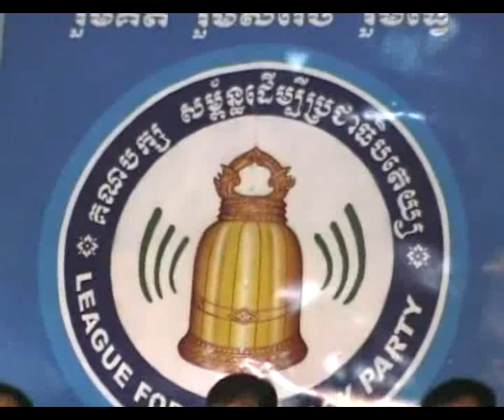2010.04.25 Public forum Video office, BB 02.flv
យន្ដការ៨ចំនុចដើម្បីកាត់បន្ថយអំណាចរដ្ឋរបស់ គណបក្ស សម្ព័ន្ធ ដើម្បី ប្រជាធិប្បតេយ្យ៖
១. ត្រូវកំណត់អាណត្ដិ សម្រាប់នាយករដ្ឋមន្ដ្រី (២ អាណត្ដិ)។
២. មិនអនុញ្ញាតឱ្យនាយករដ្ឋមន្ដ្រីបង្កើតក្រុមអង្គរក្ស ដោយខ្លួនឯង។
៣. ត្រូវរៀបចំគេហដ្ឋានឱ្យនាយករដ្ឋមន្ដ្រីរស់នៅ ដែលផ្ដល់ដោយរដ្ឋា។
៤. ត្រូវបង្កើតតុលាការរដ្ឋបាល។
៥. ត្រូវសុំការទុកចិត្ដពីសភា សម្រាប់តួនាទី ភារកិច្ច និងឋានន្ដរសក្ដិចាប់ពីថ្នាក់ឧត្ដមសេនីយ៍ យោធា និងនគរបាល។
៦. អព្យាក្រឹត្យមន្ដ្រីរាជការ។
៧. បោះឆ្នោតដោយផ្ទាល់ ជ្រើសរើស និងទំលាក់តំណាងគ្រប់លំដាប់ថ្នាក់ ដោយប្រជាពលរដ្ឋ (ថ្នាក់ឃុំ/សង្កាត់ ស្រុក/ខណ្ឌ និងខេត្ដ/ក្រុង)។
៨. ប្រើប្រព័ន្ធឯកត្ដនាមជ្រើសរើសតំណាងរាស្ដ្រ។
Political Opinion

1. The term of office of the Prime Minister must be limited (2 terms).
2. The Prime Minister is not allowed to form his own personal bodyguards by himself.
3. The Prime Minister should live in the residence provided by the Government.
4. To form administrative court.
5. The role and function as well as the promotion of general of military and police should be approved by the Parliament.
6. The Government Official should be neutral.
7. The Representatives of all levels (Commune/Sangkat, District/Khan and Province/City) should be directly elected and dismissed by the People.
8. Using of uni-nominal system to elect the members of Parliament.

ចក្ខុវិស័យ
បន្ថយអំណាយរដ្ឋ = រាស្រ្តមានអំណាច។ រួមគិត រួមសម្រេច រួមធ្វើ
បេសកកម្ម
បេសកកម្ម ដើម្បីឈានទៅសម្រេចគោលដៅរបស់គណបក្សមានបីសំខាន់ គឺ៖
១. ការបណ្តុះបណ្តាលលទ្ធិប្រជាធិបតេយ្យ។
២. ការទាញយកប្រយោជន៍ពីកិច្ចប្រតិបត្តិព្រះធម៌/ព្រះពុទ្ធសាសនា។
៣. ការអប់រំសីលធម៌សង្គម។